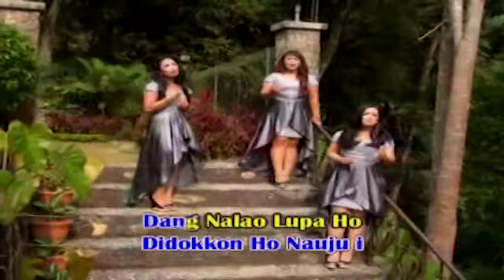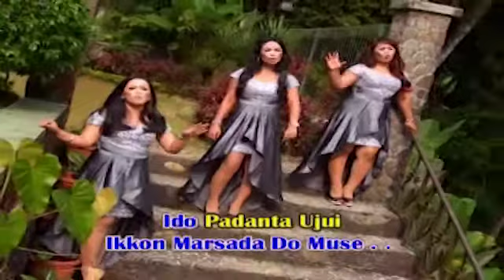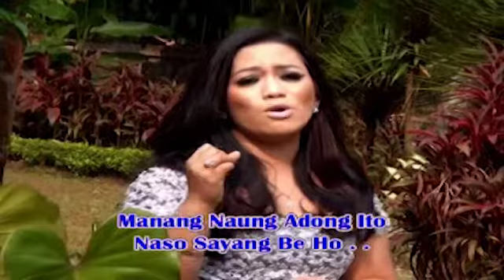Nadeak Sister - Sayang (Lagu Batak Terpopuler)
NADEAK SISTER - SAYANG
Cipt : Mangara T Manik